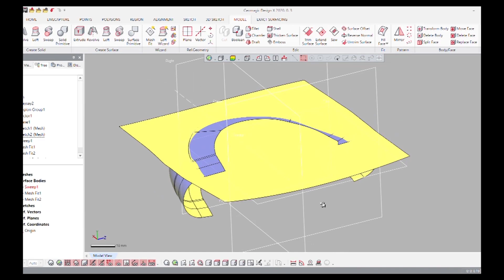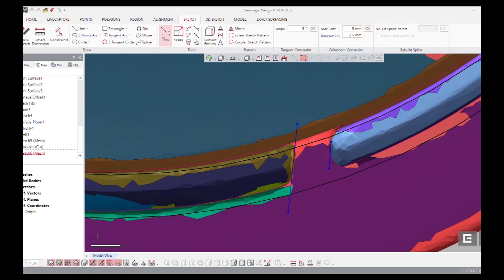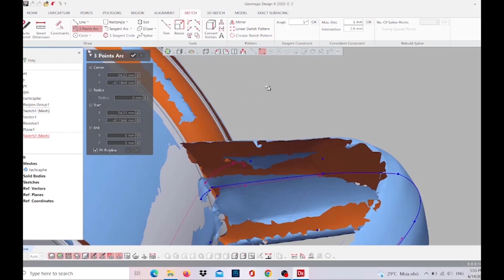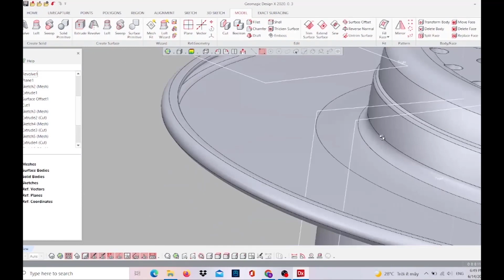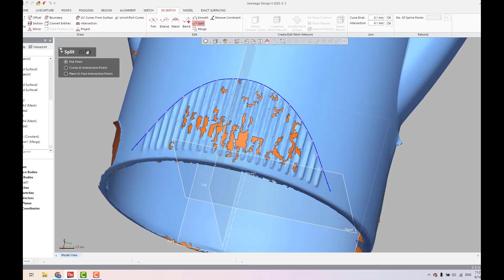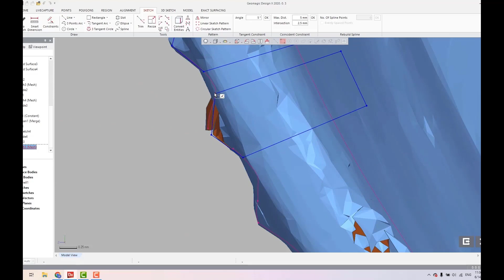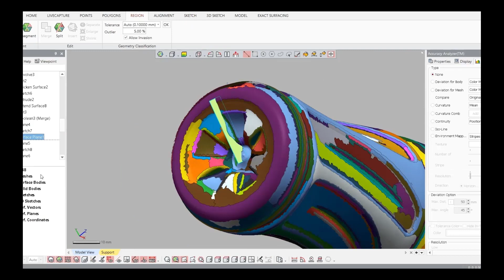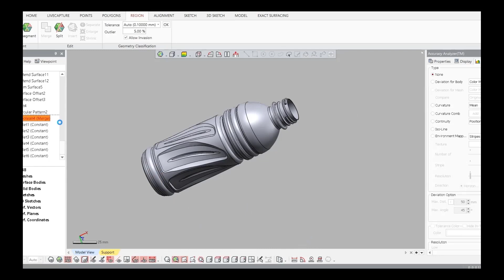HK2 2021-2022 - TT32 - Good outlook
Tên nhóm: Good Outlook

Thành viên:

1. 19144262 Cao Hữu Quốc Hưng

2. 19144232 Dương Minh Cường

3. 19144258 Nguyễn Vũ Hoàng

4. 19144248 Nguyễn Huỳnh Đức

Slogan: Muốn đi nhanh hãy đi một mình, muốn đi xa hãy đi cùng nhau!

Qua môn học chúng thiết kế ngược với sự dẫn dắt hướng dẫn nhiệt tình của thầy và sự đầu hỗ trợ trang thiết bị hiện đại của nhà trường, chúng em đã được trang bị rất nhiều kiến thức cũng như là kĩ năng về quá trình xử lý và thiết kế sản phẩm. Nó sẽ là hành trang cần thiết và quan trọng cho chúng em trong quá trình học tập và khi đi làm trong tương lai.

Cảm ơn thầy Nguyễn Văn Sơn đã  rất chỉ dạy rắt nhiệt tình không chỉ kiến thức về môn học mà còn có những kiến thức cần thiết về kỹ năng sống cũng như kỹ năng mềm cho chúng em trưởng thành hơn khi ra trường.

Hastag

Phần mềm sử dụng: Geomagic Design X 2020

Cảm ơn mọi người và chúc mọi người có một ngày làm việc hiệu quả.

Link nhạc sử dụng trong video